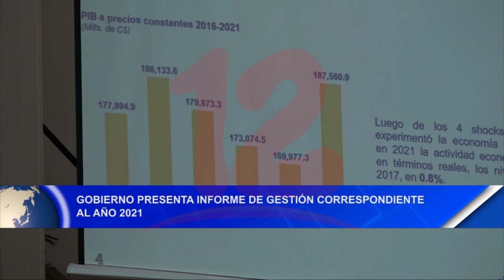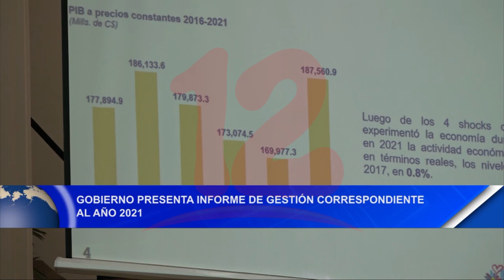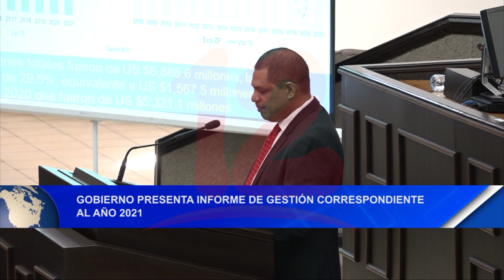Gobierno presentó informe de gestión correspondiente al año 2021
Noticias12Nicaragua Gobierno presentó informe de gestión correspondiente al año 2021, a través del ministro de Hacienda y Crédito Público, en el que revela que PIB fue de 187 mil millones de córdobas.